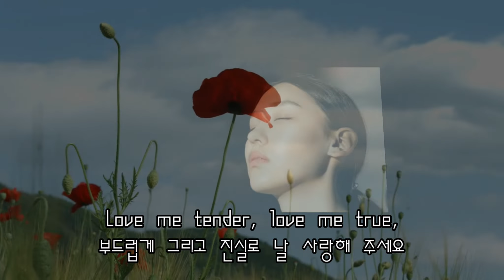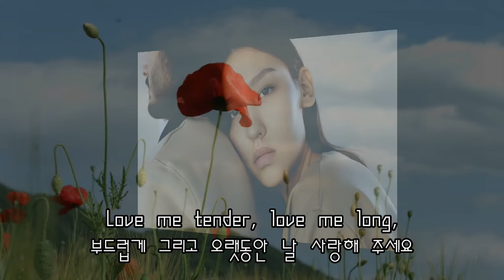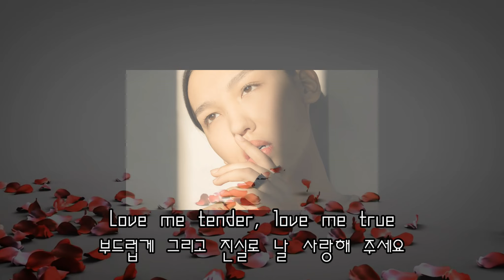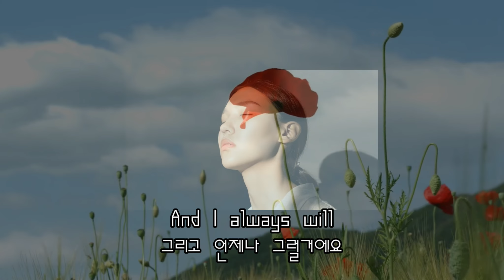Connie Francis (코니 프랜시스) - Love Me Tender (lyrics 번역가사)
Love me tender, love me sweet,
부드럽게 그리고 달콤하게 날 사랑해 주세요
절대 날 버리지 말아요
You have made my life complete,
당신은 내 삶의 전부에요
And I love you so.
그리고 난 당신을 사랑해요

부드럽게 그리고 진실로 날 사랑해 주세요
All my dreams fulfilled.
나의 모든 꿈들은 이루어졌죠
For my darling I love you,
나만의 사람.. 당신을 사랑해요
And I always will.
그리고 언제나 그럴거에요

Love me tender, love me long,
부드럽게 그리고 오랫동안 날 사랑해 주세요
당신 마음으로 날 데려가 주세요
For it’s there that I belong,
그곳이 내가 있을 곳이기에
And we’ll never part.
난 절대 떨어져 있을수 없어요

For my darlin’ I love you

Love me tender, love me dear
부드럽게 그리고 아주 소중히 날 사랑해 주세요
당신은 내것이라고 말해 주세요
I’ll be yours through
내 삶의 시간 동안,
All the years Till the end of time
그리고 끝나는 날까지 난 당신의 사람이에요